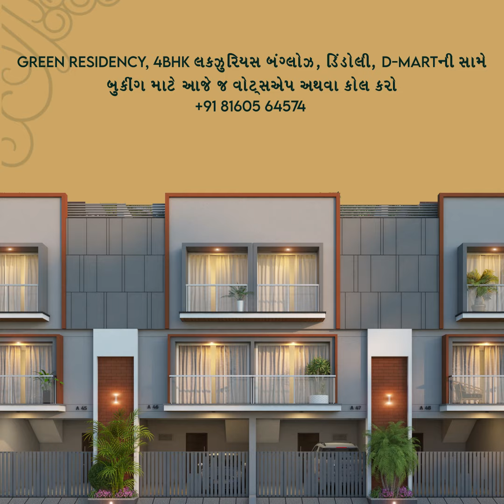KNB Builders (Testimonial) X Monkey Studios | Brand Communication | Reels, Shorts, Films, Ads